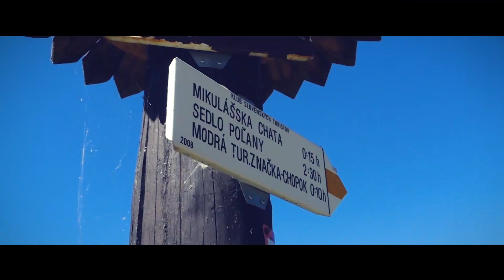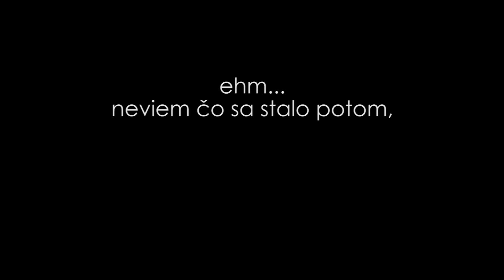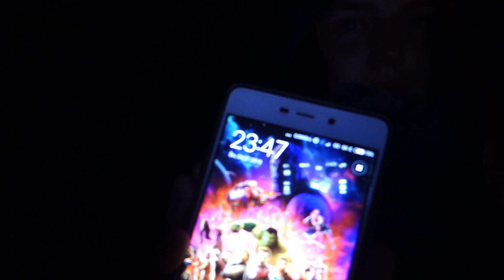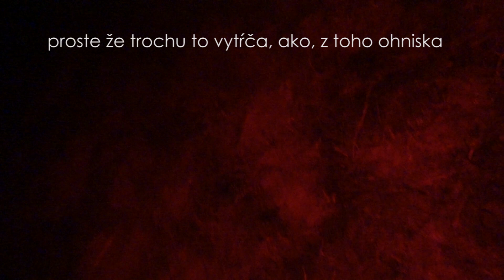Ako to vyzerá na skautskom tábore | part 3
HUDBA

Delly

merač odoberateľov: 32